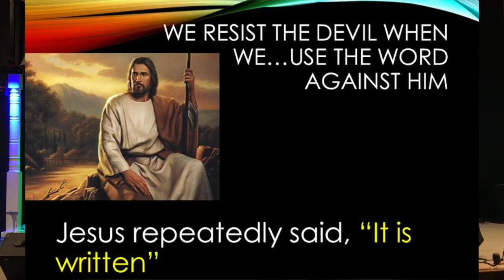Using the Written Word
How you can use the written word just like Jesus to defeat the enemy.